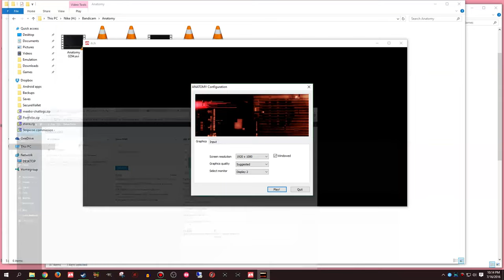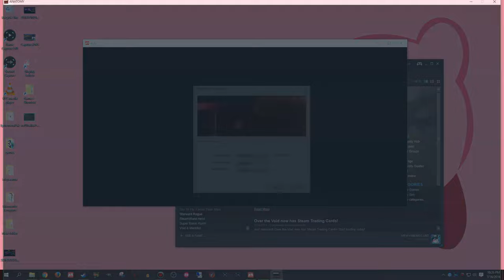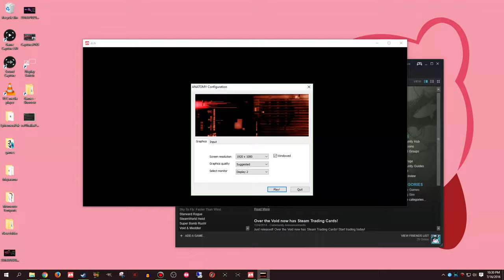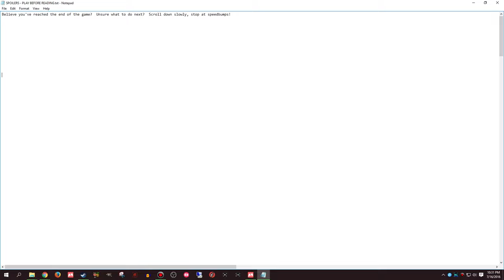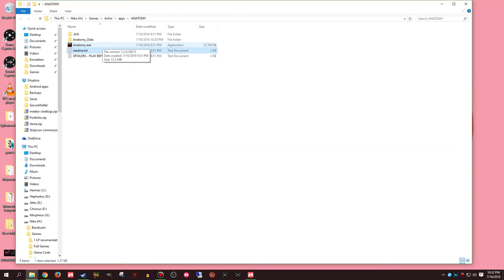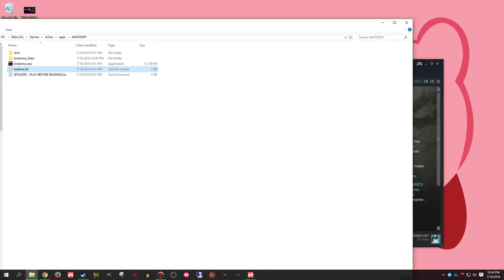Let's Play Anatomy |Analog Body Horror| Mouth ending (2)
I liked this ending better...but I still think it's a bit slow, and the "branching" seems to really just be the last (best) 5 minutes of the game. Still frustrating tbh.